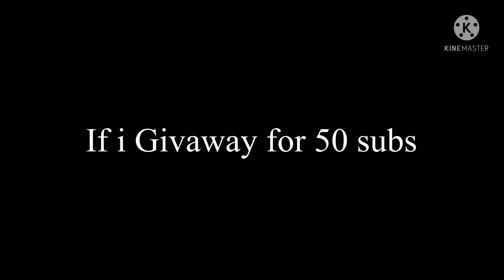If i Givaway/If i no Givaway